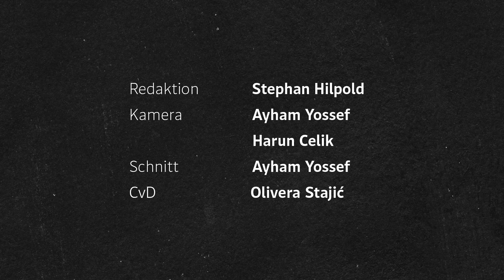Jedermann Lars Eidinger: "Ich bin überhaupt nicht hip"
Mit der Verpflichtung von Lars Eidinger als neuer Jedermann ist den Salzburger Festspielen ein Coup gelungen. Ein Treffen mit dem Schauspieler über den Dächern von Salzburg